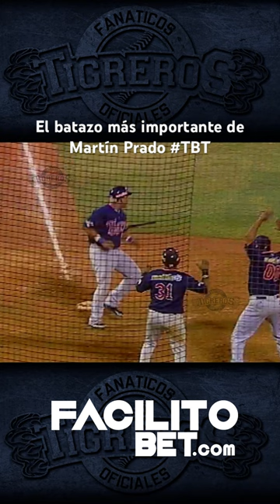El batazo más importante de Martín Prado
El batazo más importante en la carrera de Martín Prado

Nuestro TBT de hoy llega a nombre de @facilitobet 🎲Cobre seguro a diario🏆 🇻🇪¡La Mayor Organización al Servicio de su Suerte!🍀

📺 Venevisión
🎙️ Fernando Arreaza, Héctor Cordido y Humberto Acosta